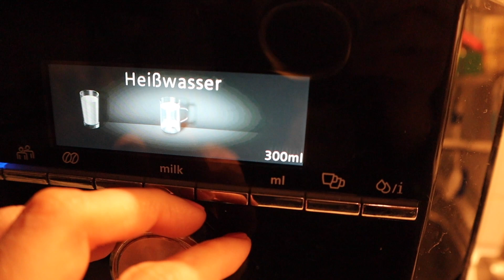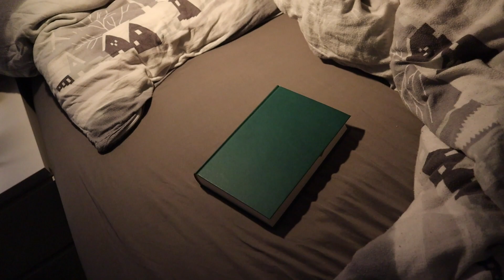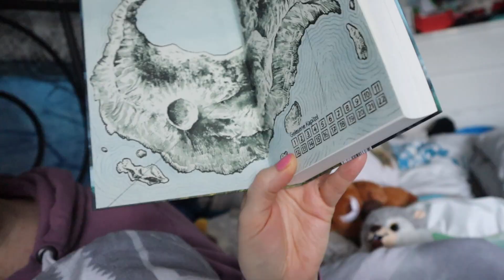[Vlog] Und schon liege ich flach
Erwähnte Bücher*:

► Lockwood & Co #5: Das Grauenvolle Grab - Jonathan Stroud
► Secret Fire #1: Die Entflammten - C. J. Daugherty & Carina Rozenfeld
► Die Legenden der Albae #1: Gerechter Zorn - Markus Heitz
► No Escape: Insel der Toten - Wolfgang Hohlbein & Jens Schumacher